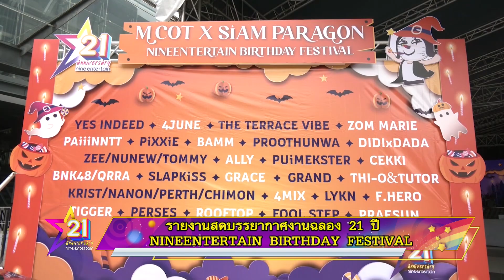บรรยากาศสด ๆ หน้างาน เตรียมเสิร์ฟความสนุก ฟรีคอนเสิร์ต 21 ปี ไนน์เอ็นฯ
ตอนนี้ทั้งเวที แสง สี เสียง พร้อมเกินร้อยแล้ว งานมหกรรมฟรีคอนเสิร์ตฉลอง 21 ปี ไนน์เอ็นเตอร์เทน ที่จะมอบความสุขให้เหล่าแฟนรายการที่มารอสบตาศิลปินในดวงใจ จะเสิร์ฟความสุขแบบอันลิมิต 7 ชั่วโมงเต็มไปพร้อมกัน ตั้งแต่ 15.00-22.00 น. ณ พาร์คพารากอน ศูนย์การค้าสยามพารากอน